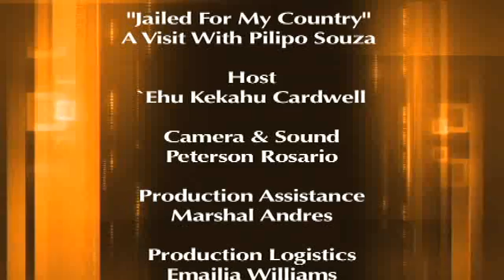Jailed For My Country - A Visit With Pilipo Souza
- Would you be willing to spend years in jail for something you believed in? Hawai`i National Pilipo Souza not only did just that, but the way he landed behind bars and his eventual release were anything but expected. Even more amazing is the fact that he was jailed as a Hawaiian Kingdom National when he himself has no Hawaiian blood. How did that happen? Watch our fascinating interview with Pilipo and find out.